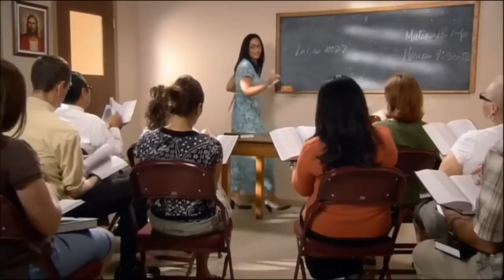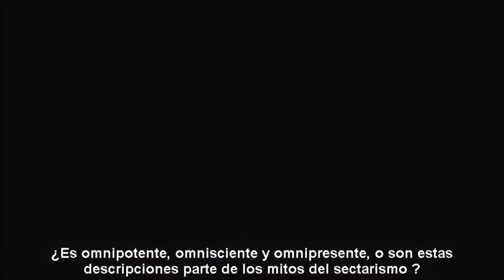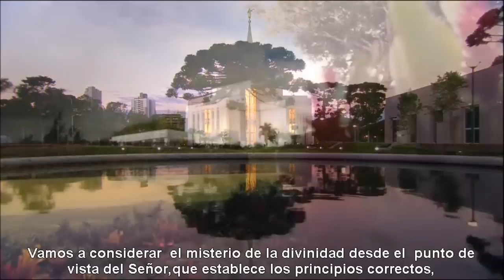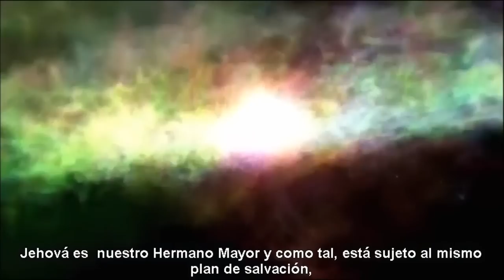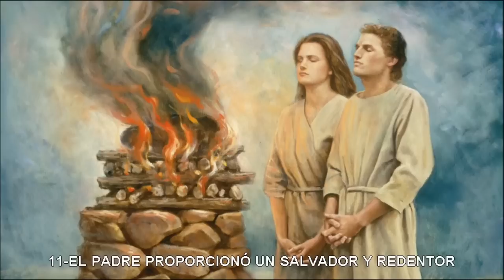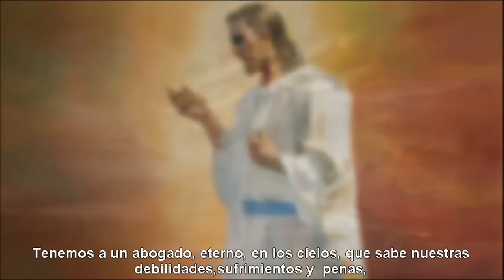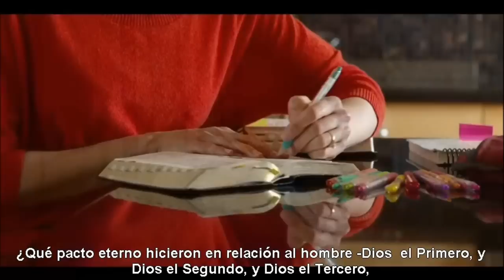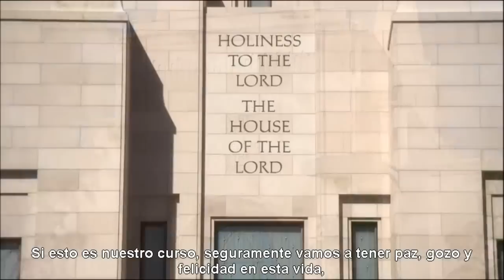Misterios de la Divinidad - Elder Bruce R. McConkie (1985 )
Devocional BYU - 6 de Enero de 1985
Le invitamos a revisar una BASE DE DATOS DE LOS SERMONES Y ESCRITOS DE BRUCE R. McCONKIE
Fue el último devocional que ofreció Elder McConkie, quien fue miembro del Consejo de los 12 apóstoles, de la Iglesia de Jesucristo de los santos de los últimos días. Los Misterios de la Divinidad, o Misterios de Dios tal como dice la Guía para estudio de la escrituras "son verdades espirituales que se dan a conocer sólo por revelación" , Elder McConkie  Aclara 22 puntos doctrinales que para el hombre son imposibles de comprender sin revelación:

1- Dios es el Ser Supremo 12:33

2-Dios es un hombre glorificado 13:33

3-Dios es el Padre Eterno, el "Padre de los Espíritus"  14:39

4-Dios es Omnipotente, Omnisciente y Omnipresente 15:28

5- ¿Cuál es la Naturaleza de la vida de Dios? 16:26

6-¿De dónde viene el Plan de Salvación? 17:11

7-¿Quienes son Elohím y Jehová? 18:08

8- Cristo fue elegido en la existencia premortal 19:03

9- El hombre fue creado y se le mandó servir al Padre 20:45

10-El hombre cayó, llegó a ser mortal y entró en un periodo de prueba 21:50

11-El Padre proporcionó un Salvador y Redentor 22:49

12-Cristo el Mediador 23:52

13-El Evangelio es "El Plan de Reconciliación"  25:47

14- Cristo es nuestro abogado 27:10

15- Cristo es el "Dios de Nuestros Padres" 28:15

16- Cristo es el Mesías Prometido 29:41

17-El Misterio del Nacimiento de Nuestro Señor 30:27

18-Cristo ministró entre los mortales 31:33

19-Cristo labró su propia salvación 32:27

20-Cristo adoró al Padre 33:45

21-Cristo aquel inmolado y crucificado 34:59

22-Cristo el Resucitado y Glorificado 36:11

IMPORTANTE:
Este no es un canal oficial de la iglesia. Tampoco el contenido del canal se debe asumir como doctrina oficial de la iglesia de Jesucristo, a excepción de los discursos de conferencia general y cuyas versiones originales en inglés están disponibles para descarga . En caso de dudas sobre como se establece la doctrina en la iglesia de Jesucristo favor de remitirse al mensaje de Elder Christofferson "La Doctrina de Cristo" disponible también en este canal.